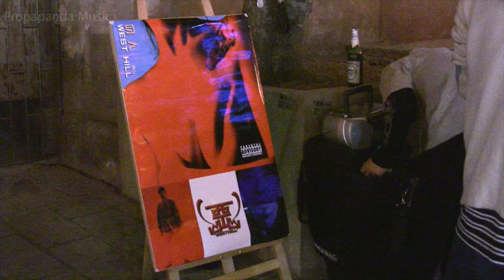西山《昆明頌》MV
這是西山靈魂人物崔楠離開昆明，去四川教書後的創作。因為離開自己的家鄉，他更意識到自己是個雲南人，歌詞提到的食物、地點、風俗都是昆明給人最典型的印象。
在西山樂隊之後，更多昆明年輕人選擇使用昆明方言來演唱Hip-Hop或Rap，內容多反映自己或周遭的生活。

專輯《屌人》TRACK 11 – 昆明頌
曲、詞：崔楠、沈敏　演唱：崔楠

還以為來到四川就能混入商業圈
還以為來到四川就能掙上更多的錢
還以為來到四川就能離時尚更近一些
最後還以為我會埋在巴蜀大地地下面

想念雲南的煙雲南的天
雲南的女人和他們那些略帶發搔的笑臉
想念雲南的朋友和他們一起坐在翠湖旁邊聊天 八卦
想念雲南的毒草  多想再一次回到可愛的紅聯街
繞著金星走兩圈  不夠那就三圈 四圈 五圈
總共也花不到一千 當然過夜要加錢

喜歡聽 正宗的昆明話
喜歡吃 偳士的小鍋米線
喜歡看 金馬坊的燈
喜歡拱 雲大的小女人

歌唱我最愛的城市抱著我的808
歌頌昆明女人抱著808
發揚鄉土西部文化抱著我的808
一起建設春城抱著808
感謝雲南大學拱業抱著我的808
跪拜髒漢鼻祖抱著808
挑戰昆明所有嘻哈抱著我的808
因為我是最屌我用808

我身在四川心在滇
每天 混跡在成都交友娛樂圈
這邊 有很多嘻哈經常在各種場合出現
身邊 也有很多Hip-hop Honey在身邊
但是我就是找不著共同點
我穿著格子花衣裳 他們一群全部都穿加加加. 大衣裳
哦,我的天 也許Cypress Hill不應該在Jay-Z的Party上出現
生活習慣放一邊 也許容入其中也算是我必需要學會的一種必要條件
也許生活就像這樣
當你來到另一個地方你就要為此做出一些改變
可能某一天我會說起成都話
可能再過幾年我會在成都有個家
但是我永遠都不會脫下這身帶格子的花衣裳 以後說唱還是方言

喜歡拱 雲大(雲南大學)的小女人

你有權保持放縱 在你的律師到來之前
你所做的事 將會視為商業炒作

MC808不是SP808 2006年呢 我要說幾遍 賤皮子 憨腚些

片長：80 mins 　（保護級）
類型：寫實 / 音樂 / 青春 / 紀錄片
導演：于光中
主演：崔楠 沈敏 劉科 馬曉東 趙航 李姝锦
上映日期：2016年5月20日
發行公司：華聯國際